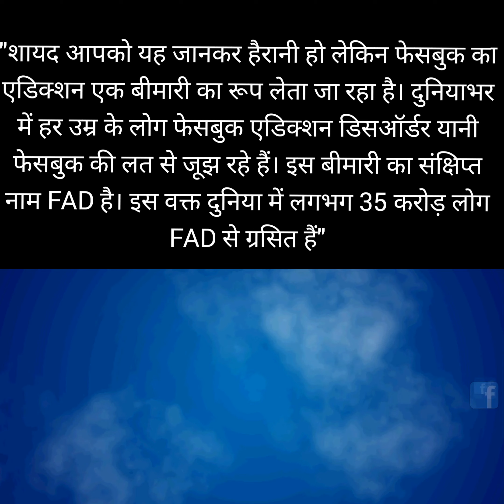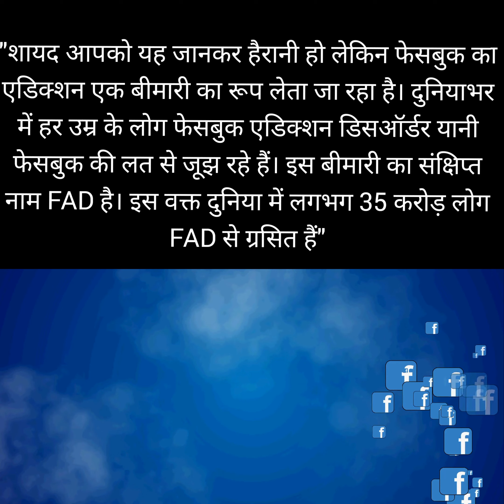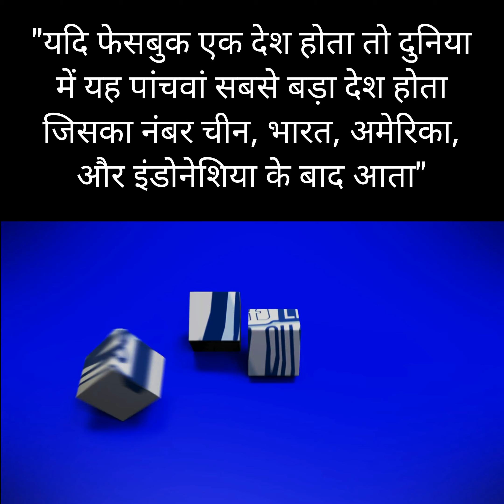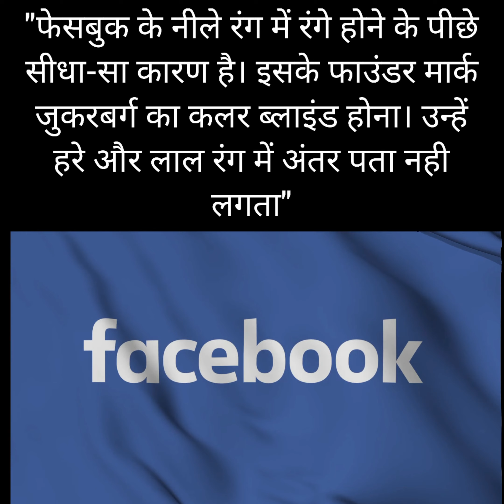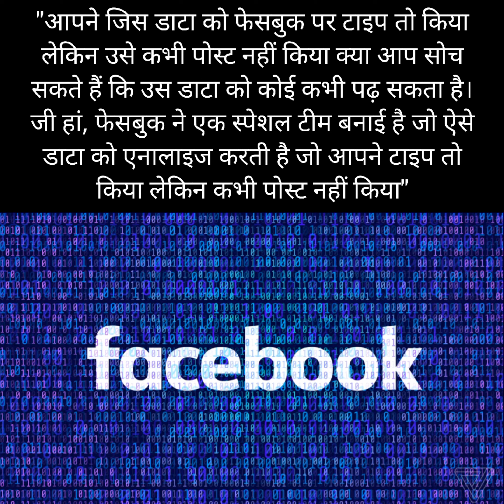Facebook Facts, Interesting Facts About Facebook (All In 1 club)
Facebook Facts, Interesting Facts Abou Facebook
Here u would able to know all amazing facts of facebook.